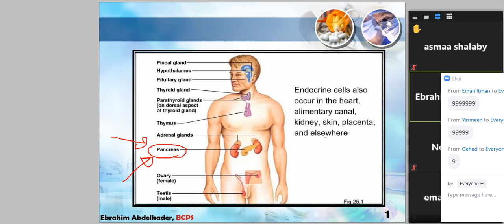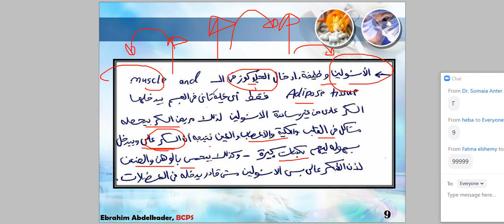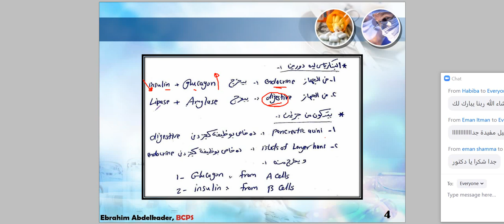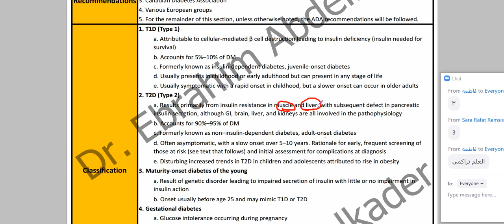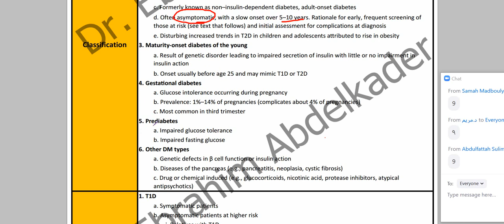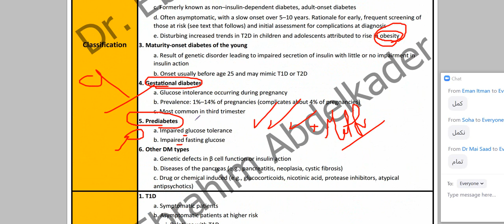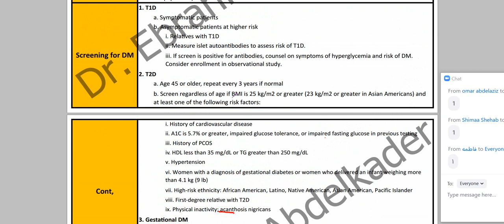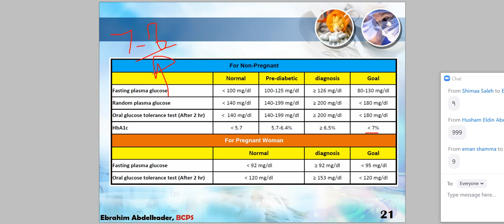شرح المنهج المحدث - البورد الأمريكى للصيادلة - مرض السكر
الدكتور / إبراهيم جمعه عبدالقادر
ممكن تتواصل واتس آب أو اتصال صوتى